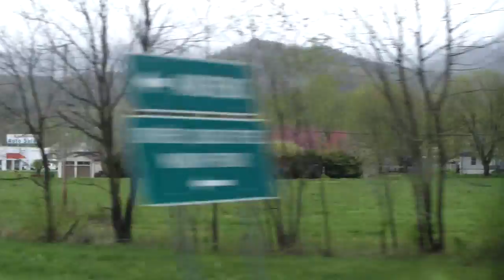(on the hunt) BigFoot/Wild foods